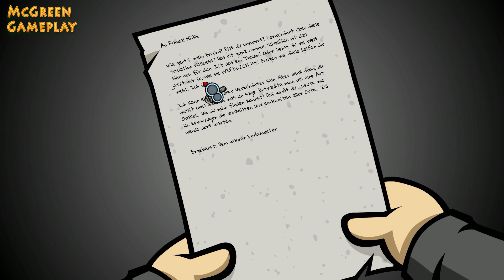Randal´s Monday ( Komplettlösung / Walkthrough ) #09 HAL 9000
Randal´s Monday

«Randal´s Monday »
Adventure von Nexus Game Studios / Daedalic Entertainment  (2015).

Randal´s Monday

Randal ist der wunderbarste Hauptcharakter, den man sich überhaupt vorstellen kann: er ist Kleptomane, Soziopath und vor allem ein äußerst schrecklicher Kumpel.
Nach der Verlobungsparty seines Freundes Matt wacht Randal an einem Montagmorgen mit einem ausgewachsenem Kater und Matts Brieftasche in seinem Besitz auf. Darin enthalten – ein wahrer Schatz: Matt‘s Verlobungsring.
Ohne viele Gedanken an irgendwelche Konsequenzen vertickt Randal den Ring – und zieht so einen fatalen Fluch auf sich: Matt begeht Selbstmord und Randal ist nun gezwungen, denselben schicksalsschweren Montag wieder und wieder zu durchleben, um seinen Fehler wieder gutzumachen. Randal muss den einen Ring wiederfinden und sein Leben auf die Reihe kriegen, bevor die Dinge noch viel schlimmer werden… oder gar das gesamte Universum kollabiert.

Randal’s Monday bietet schwarzen Humor vom Feinsten, eine Menge Referenzen auf die Geek-Kultur, sowie klassisches Point & Click Adventure Gameplay: Das Spiel ist ein Tribut an eine Generation von Spielern, Lesern und Zuschauern verschiedenster Subkulturformate. Spieler werden zahllose  Items und Referenzen auf Themen finden, mit denen sie aufwuchsen. Retro-Konsolen? Lieblingsfilme, -serien und –spiele aus den 80ern, 90ern und 2000ern? Alles ist in Randal’s Monday vorhanden. Es lohnt, sich die Zeit zu nehmen und wirklich jede kleine Referenz des Spiels zu entdecken – während das Adventure Gameplay natürlich mit den aktuellen Komfortfunktionen des Genres aufwartet.